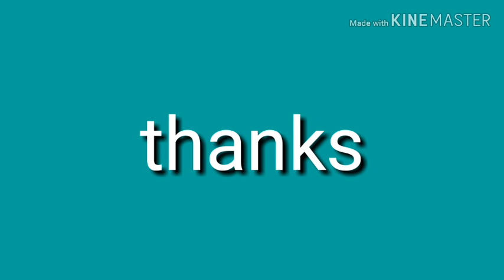Ho munda vedio shayari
Written by Ravindra samad